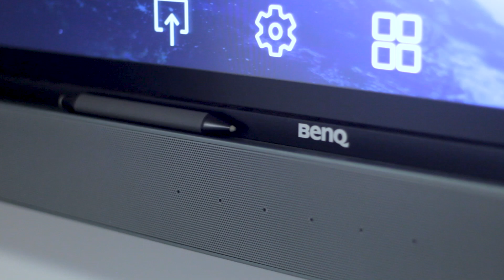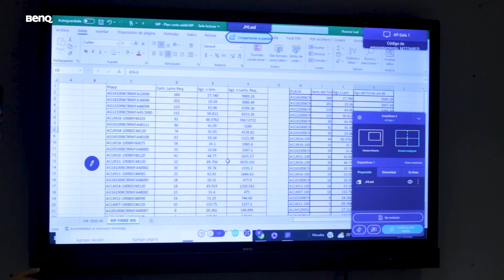EZI Metales - Training | BenQ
Escuchar a nuestros usuarios es una de nuestras principales metas y no hay mejor manera de hacerlo sino a través de la enseñanza. En BenQ nos comprometemos con cada uno de nuestros usuarios brindando capacitación constante en el desarrollo de estrategias interactivas a través de nuestras soluciones.